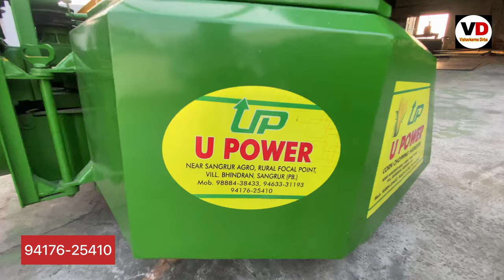Corn Chopping Harvester 2 in 1 machine Best Technology U power industries Sangrur Punjab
अगर कॉल नहीं उठाई तो WhatsApp पर msg जरूर करे